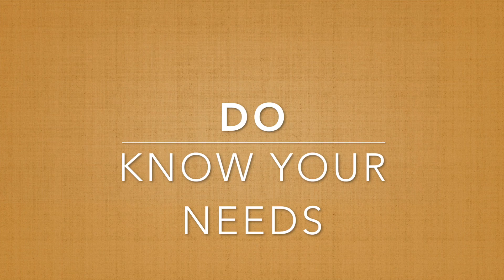What you don't know about MaryJo! by WPF Project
The White Picket Fence features Mary Jo Rapini, speaker, author and frequent television contributor on May 3rd at its Inaugural Kick Off Event at MATCH Theater in Midtown to benefit non profits that care for women and children combating poverty and homelessness.

The White Picket Fence Event is a carefullly crafted theaterical experience that explores the pursuit of the American Dream through courageous stories from local Houstonians, moving poetry, inspirational theater and breathtaking dance performances. Consider it an early Mother’s Day gift and invite your mom, sister or friends to this special event. Online tickets are on sale now through May 3

The evening features performances and stories from guests including Ad Deum Dance Company, Mildreds Umbrella Theater Company, Neil Hamil, Kim Padgett, Mary Jo Rapini, Rev.

Three local non-profits that assist women and children in transition across Houston will benefit from a portion of the evening’s proceeds including Salvation Army Family Residence Center 501c3, Kid’s Meals 501c3 and Communities in Schools of Houston 501c3.

Folks are encouraged to gift seats to mothers in need from non-profit beneficiaries. Sponsored seats include flowers, a handwritten inspirational card and priority seating.

Guests can participate in a Q&A session with experts and guests as well as browse vendor booths by Union28 and Advocare International by Betty Adams before and after the event.

Street parking is available in addition to a paid parking garage attached to the theater.

This event is not suitable for children under the age of 13.

Tickets are $30 for general admission, $50 to sponsor a seat, $75 for two priority seats and $100 for VIP.